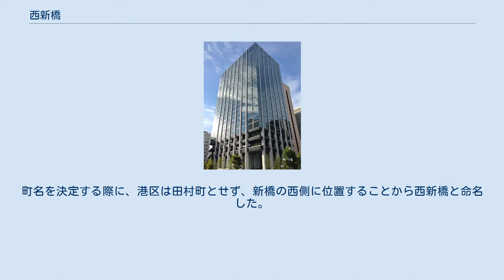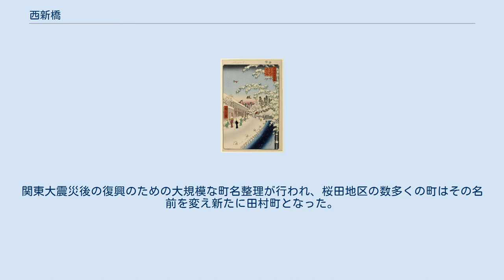西新橋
日本 」 東京都 」 港区 」 西新橋 西新橋（にししんばし）は、東京都港区の地名。
住居表示実施済み区域であり、現行行政町名は西新橋一丁目から三丁目。
芝地区総合支所管内に属する地域の一つである。
郵便番号は105-0003（芝局集配区）。
 町域の大半はオフィスビルが立ち並ぶビジネス街となっており、会社員向けの飲食店なども集まっている。
 西新橋は、1965年（昭和40年）の住居表示実施の際に、従前の芝田村町を中心とする区域に新しく命名された町名である。
町名を決定する際に、港区は田村町とせず、新橋の西側に位置することから西新橋と命名した。
 現在の西新橋の一帯は関東大震災以前には「桜田」を冠称する多くの町があった。
関東大震災後の復興のための大規模な町名整理が行われ、桜田地区の数多くの町はその名前を変え新たに田村町となった。
1965年に実施された住居表示により田村町一帯は新たに「西新橋」の町名がつけられた。
 歌川広重 震災復興期の桜田地区（田村町） 住居表示実施前後 2019年（令和元年）8月1日現在の世帯数と人口は以下の通りである。
 西新橋スクエア 南桜公園 内幸町駅